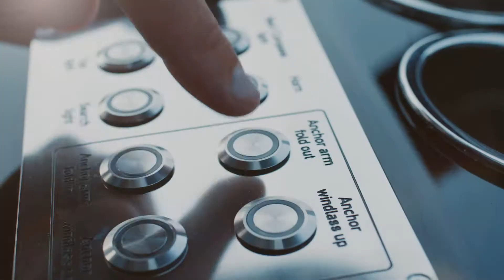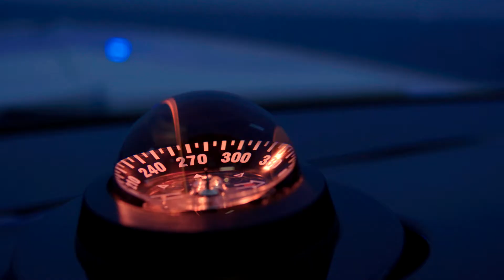Fjord 44 open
The Fjord 44 Open is the star of the Fjord Range. This is principally due to the fact that it provides solutions that its predecessor, the Fjord 40 yacht could not offer.

The Fjord 40 Open was and is a great success, however the Fjord 44 open has enhanced and perfected the day cruiser virtues of this yacht.
Once again Fjord has had the privilege of counting on the invaluable design of Patrick Banfield. The success is such that many other shipyards have caught on to the Hanse tendency and are trying to emulate our Fjord 44 even to the smallest details.